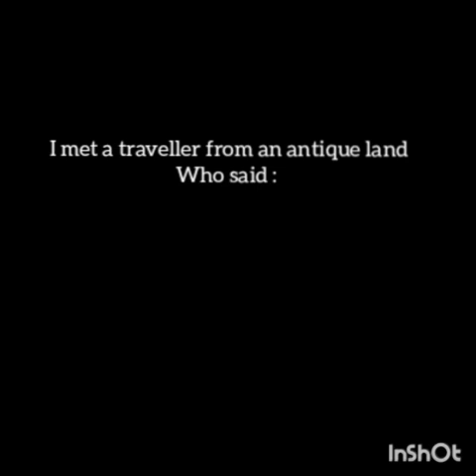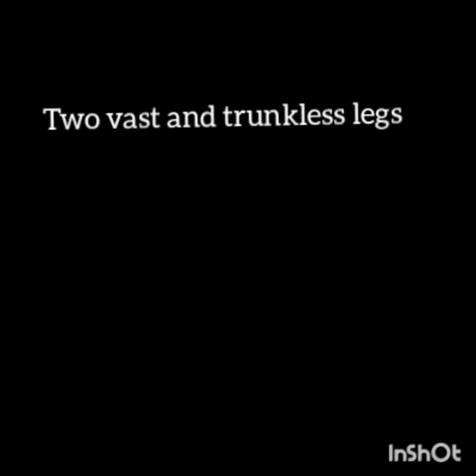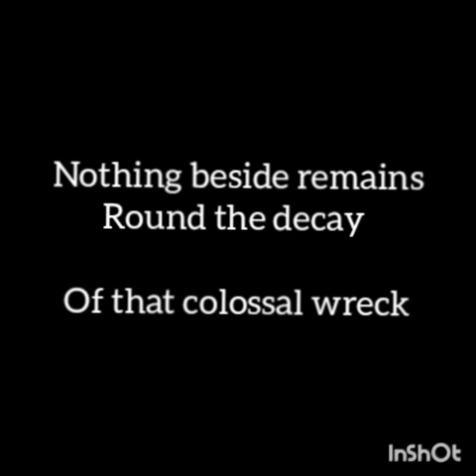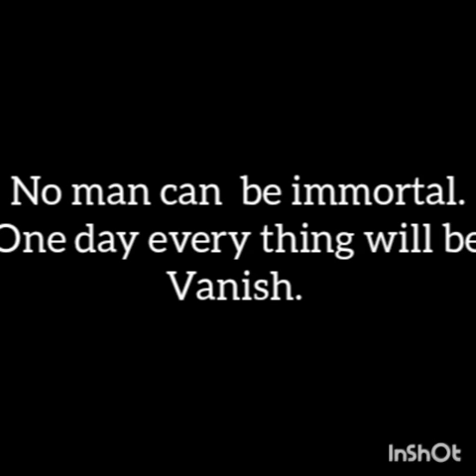OZYMANDIAS BY P.B SHELLY POEM